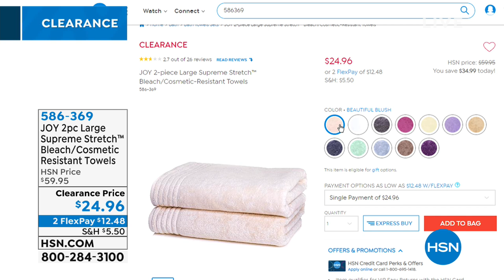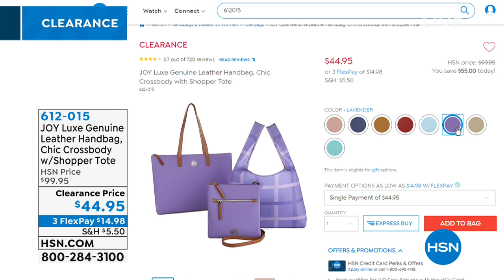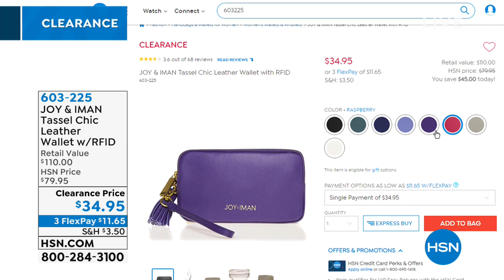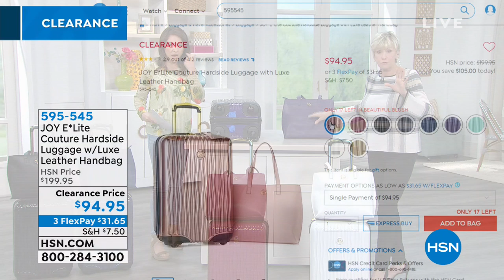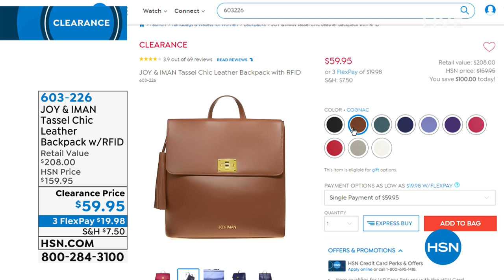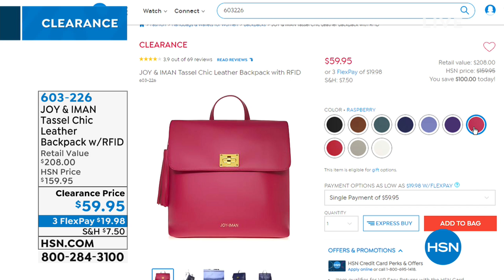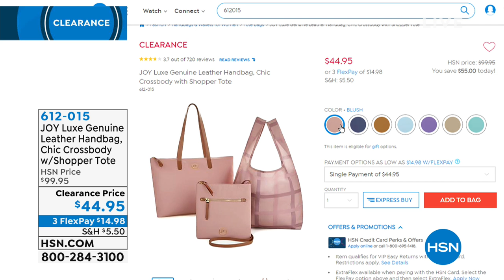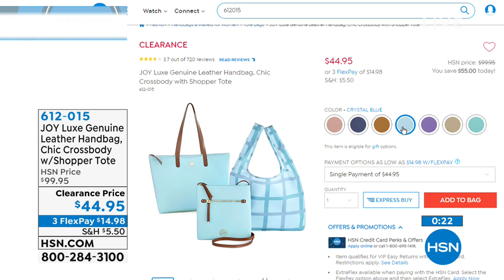HSN | Joy Mangano Clearance 02.26.2019 - 05 AM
Discover innovative problem solving products for in and around the home, all at marked down prices.